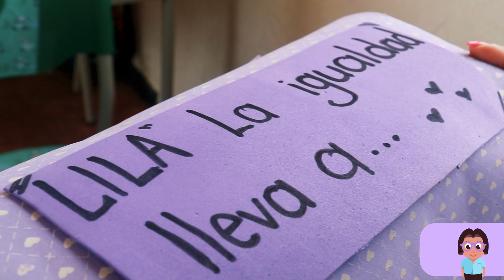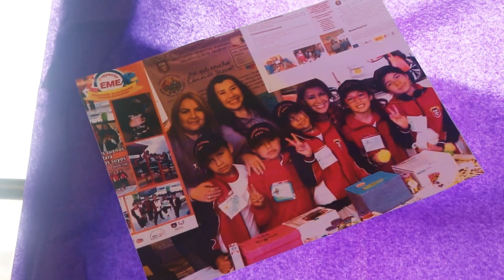Proyecto de Educación Emprendedora Lila en IEM Francisco de la Villota